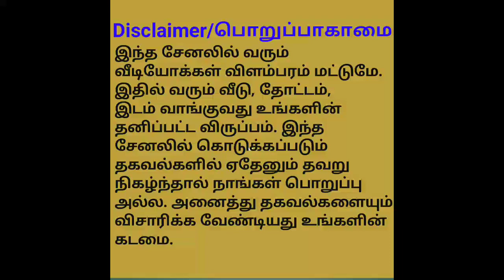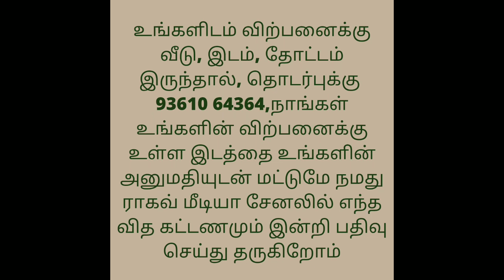1 Acre 60 Cent Land For Sale With Coconut Grove/Free EB Service and Well Facility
Total – 1.6 acre
Coconut tree – 110 no’s
Open well-1
Free EB service-1
1 owner
Total Rate-45 lakh (Negotiation)
Property location vathalagundu to Periyakulam road
Near kumbakarai
Theni district
Good water source